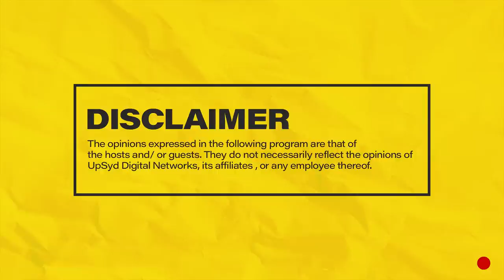MIC CHEQUE PODCAST | Episode 68 | The one and the lonely Feat. GUFY DOX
Join Chaxy, Mariah and Mwass on episode 68 of MicChequePodcast featuring Gufy Dox as they rate bars, rate Khaligraph Jonez’s Too Easy verse, his friendship with Magunga, his family set up, Arsenal losing the league, Gufy’s trip to Ethiopia, open mics, brand endorsements, Ogopa Vs. calif, Ai and content PLUS MORE!
Hosts: Chaxy, Mariah and Mwass
Producer: Chaxy
Camera: Denis Barasa & George Itongu
Camera Assistant: Denis Barasa
Audio: Ernest Oguna
Editing: Denis Barasa
Set : George Itongu & Raidon Angalwa